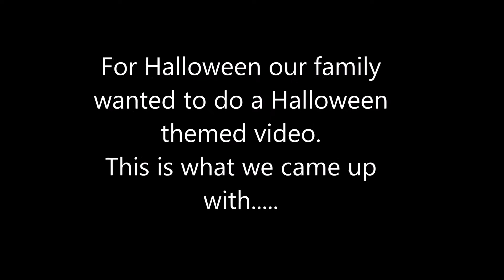Halloween Special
The family thought it would be fun to do a Halloween themed video.  It was a lot of fun to do this project with the whole family, and to see some of their creative ideas.  For example the pumpkins on top of the RC Cars was the product of our 5 and 9 year old boys.

We had a lot of fun filming this and we hope you enjoy it.  Make sure to watch the bloopers, they are pretty entertaining.

Have a happy and SAFE Halloween.